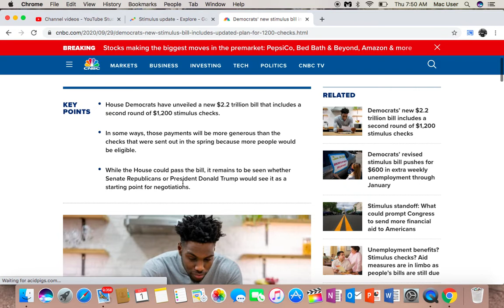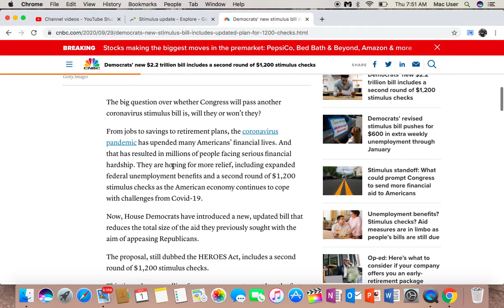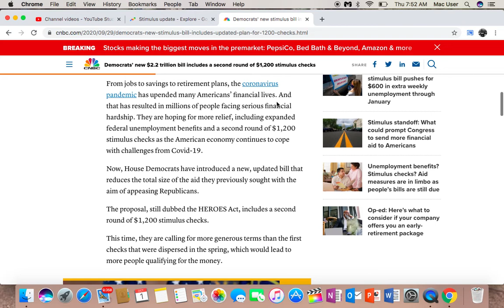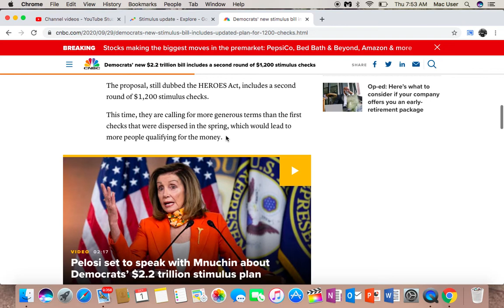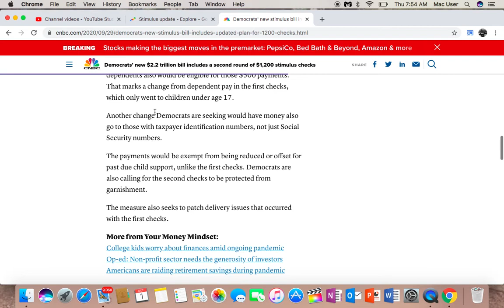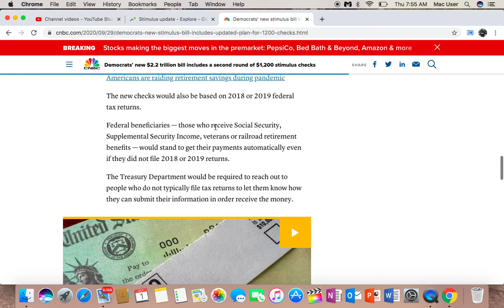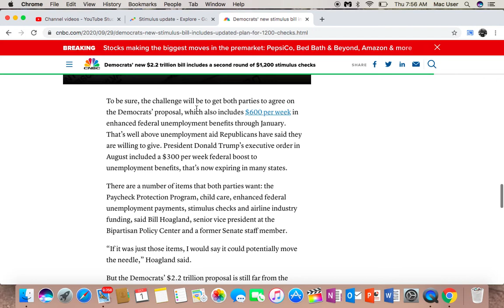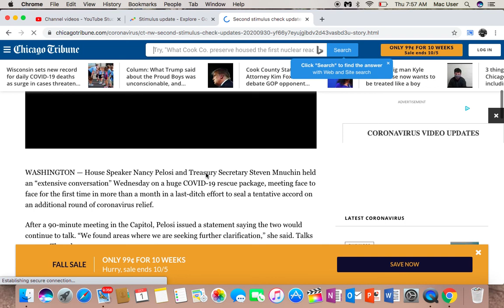Stimulus update:OCTOBER 1st 2020 , Second CHECKS by November?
Quick STIMULUS UPDATE for October 1st 2020, right after the first United states Presidential debate between Donald Trump and Joe Biden.Both parties have still not come to an agreement but if you owe child support you can now still get the $1200 check.The first deal was for $2.2 Trillion but now it looks like that will be down to $1.5 after Nancy pelosi and Mnuchin talks.Unemployment will now be bumped up to $600 from the previous $300 a week.